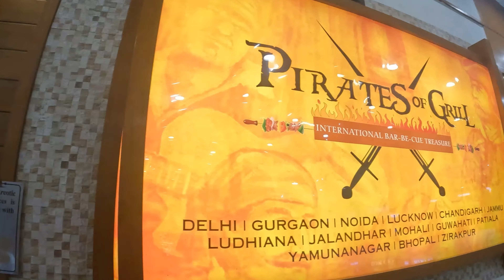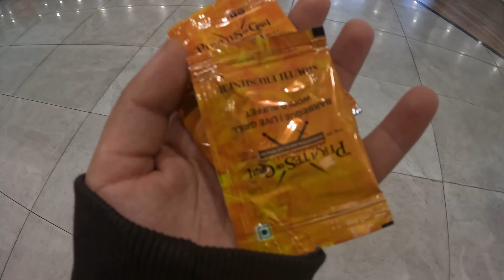Best Buffet in Chandigarh 😋||Pirates Of Grill Elante Mall||Totally Paisa vasool #147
Bas aap sabka pyaar chahiye ❤️
This is the day when
When I took my brother out for Lunch😂
Veg–Non-Veg Unlimited Food
Pirates of Grill Food Full Review 💰
This was the day when my brother visited Chandigarh, and we indulged in a sumptuous non-vegetarian dinner at the Pirates of the Grill restaurant in Elante Mall. The food, ambiance, and hospitality exceeded our expectations, as one would anticipate from Pirates of the Grill. With their offering of unlimited food, we found ourselves delighting in a myriad of delectable dishes. Personally, I couldn't get enough of their grilled pineapple, which stood out as my favorite amidst a plethora of other tantalizing options. From succulent meats to flavorful desserts like chocolate lava cake and strawberry cake, each bite was a culinary adventure worth savoring. Overall, it was an evening filled with culinary delights and cherished moments shared with my brother. Yout can Take it as a good Food review of Pirates of the Grills chandigarh so if you are planning to go for it .. this vlog will definitely help you